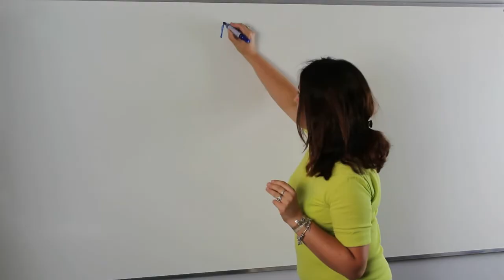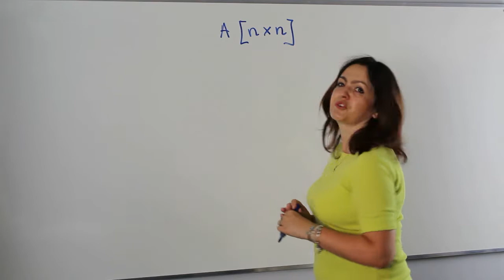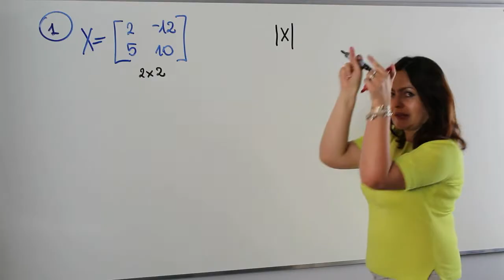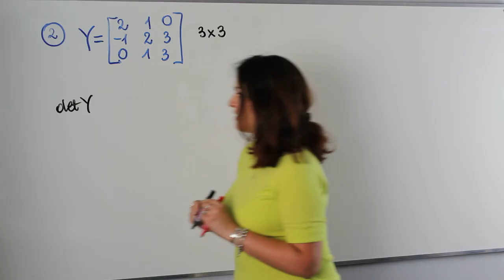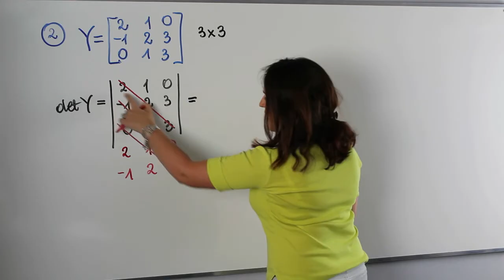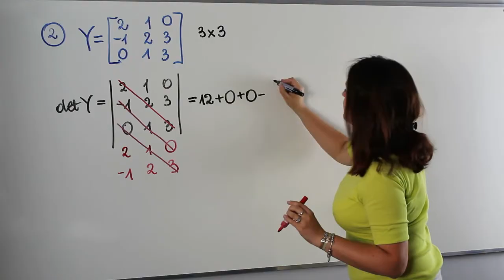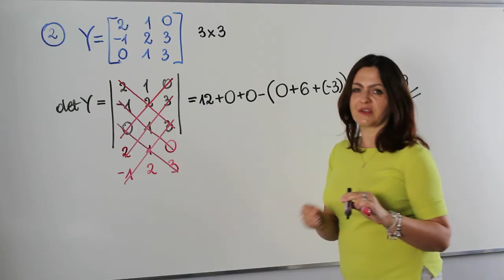Obliczanie wyznaczników macierzy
Witam Was serdecznie w kolejnym odcinku cyklu "Matematyka na studiach". Dziś nauczymy się wyznaczać wyznacznik macierzy.